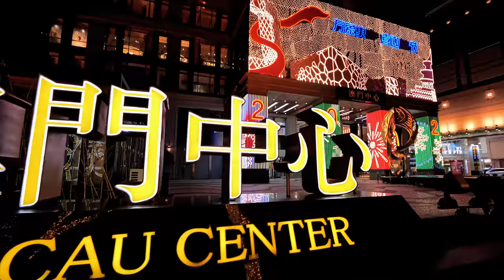Night Walking on Wangfujing Street in China - Beijing's famous commercial area | 4K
In this video we’ll walk you through:
This is a night Walking tour on Wangfujing Street in Beijing China ,Wangfujing Street is Beijing's famous commercial area. Hope you enjoy this walking tour in 4K  video.

Wangfujing Street is located in Dongcheng District, Beijing, China, with a total length of 1,818 meters. It is divided into 4 sections from south to north. The section from East Chang'an Street to Dongdan Santiao is 280 meters long; the section from Dongdan Santiao to Jinyu Hutong is 548 meters long. The section from Jinyu Hutong to Dengshikou Street is 344 meters long; the section from Dengshikou Street to Wusi Street is 646 meters long. Among them, the section from Dongdan Santiao to Dengshikou Street is a well-known commercial pedestrian street in Beijing "Wangfujing Pedestrian Street".
Wangfujing Street is a commercial street with hundreds of years of history and enjoys the reputation of "Golden Street" in Beijing.

TIMESTAMPS
00:00 Intro
00:30 McLaren Beijing 4S Store
10:35 Wangfujing Walkway
14:00 Beijing Department Store